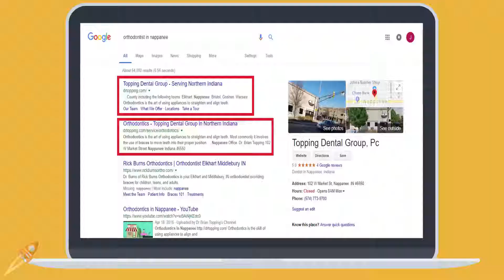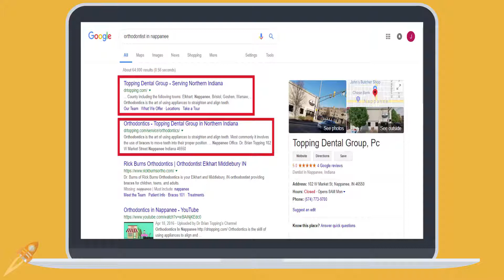Boost Your ROI 10X with New Jersey SEO | Best Nj SEO Company & Digital Marketing Agency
New Jersey SEO - Our Nj Seo Services are aimed to deliver lasting results to our New Jersey area local customers with our local seo.

InfyOne Digital Marketing Agency is proud to be a Top Digital Advertising Agency in New Jersey.

InfyOne SEO Agency

Skype: infyone

Want the best SEO in New Jersey? We are a New Jersey based seo experts company providing search engine optimization solutions and lead generation services in the New Jersey area

If you are looking for the best Nj SEO Experts company in New Jersey, look no further!

InfyOne Digital Marketing Agency

A Startling Fact about New Jersey SEO Uncovered

Search engine optimization is genuinely one of the very best advertising and marketing strategies utilized by SEO businesses to promote services and products in the internet world throughout the globe today. Search engine marketing is an essential facet of internet marketing. Search engine optimization is a huge procedure, which is required to be accomplished carefully. If you opt to do the SEO by yourself, you should work on the next points. There are various things you have to do to do the SEO for your site like link building, content creation etc.
In good old marketing, strategies are a small complex in pleasing the consumers. Many more digital advertising strategies can be explored on the internet for the marketing of your law firm, which will surely offer you enormous advantages. In its simplest terms, product promotion is the practice of promoting and selling an item. Becoming a Digital Marketer isn't practically going to college or doing some online courses. The next thing you will need to believe about is how to do the law firm marketing to draw in a growing number of clients.

Digital promotion is one of the leading small business sectors in the area of the online company. It is not a series of tactics strung haphazardly together. Social media marketing is undoubtedly an essential part of internet marketing, and for plastic surgery SEO and marketing; additionally, it has gained massive success.
When you hire one such company, you can make a whole lot of money with a minimum investment. A traditional search engine optimization company would only concentrate on getting results without paying plenty of attention to building the business from the bottom up. A professional SEO Company, New Jersey is the demand of the hour as it can enable you to publicize your company in the online competitive small business world.

If you have a company, you should probably employ the expert services of a seo specialist. If you've got your own company and needed to grow steadily, then it's utmost necessary to hire trusted SEO Company, New Jersey. It's inevitable for companies to expand abroad, said Akiyama. By adopting using smart advertising and marketing automation approach, a business will be able to produce messages that cater to distinct heights of consumers. Companies in India should embrace digital alterations and adopt trending innovations to remain competitive and accommodate a massive number of internet users.

Experienced SEO professionals have the expertise to learn what is missing in your site and they're able to suggest you immediate measures. An advertising expert is a person who is ready to please the customer and provide his services or products with a high profit on the sale. The search engine optimization specialist should make sure all websites and internet properties owned using an organization have been optimized to attract website visitors. Next, he needs to set performance indicators which can help meet the overall business objectives. Therefore, a good search engine optimization specialist from a reputed New Jersey SEO company is the very best bet if you prefer to boost your e-commerce enterprise.

New Jersey SEO
Nj Seo Company
Seo Services Nj
New Jersey Seo Company
Nj Seo Services
Seo Agency New Jersey